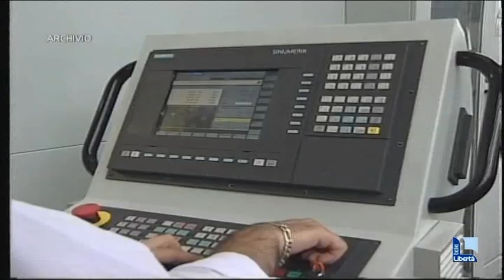Vola l’export piacentino nel 2023: +8,7%. In Germania aumento del 34%